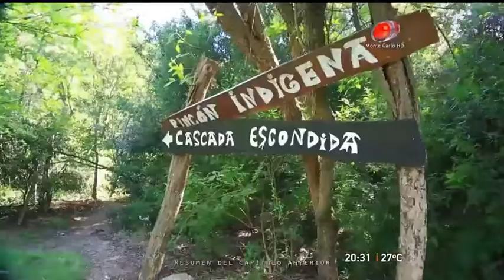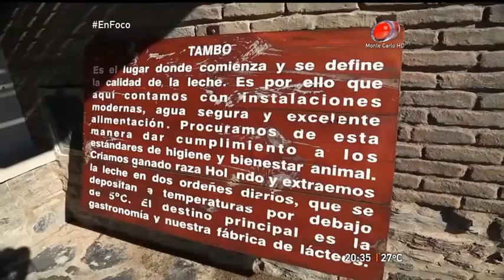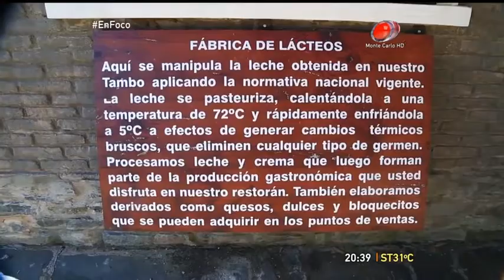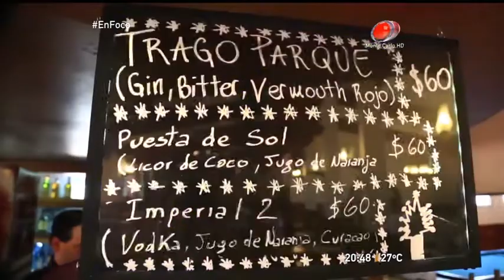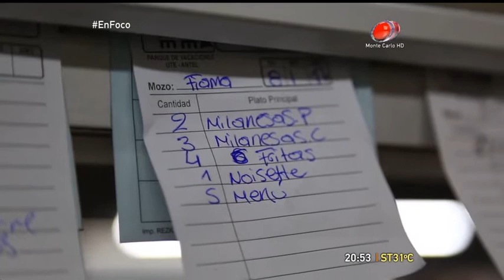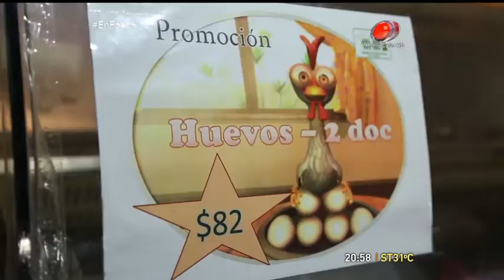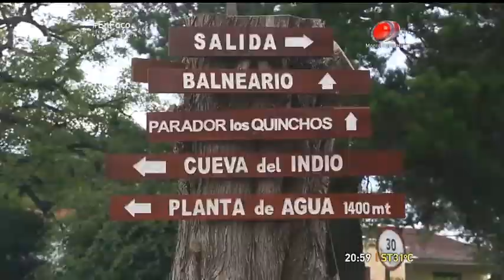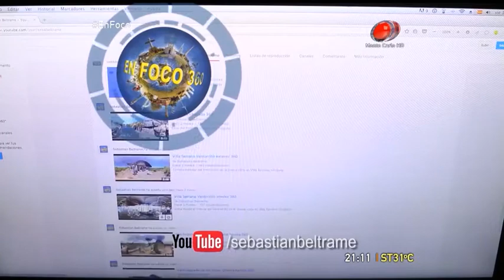En Foco - Programa 25 de Febrero de 2017